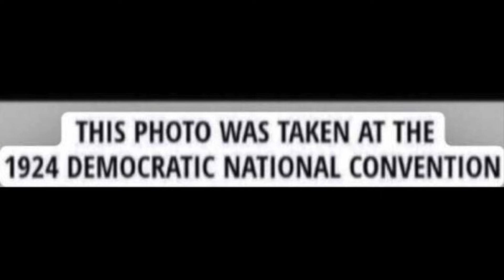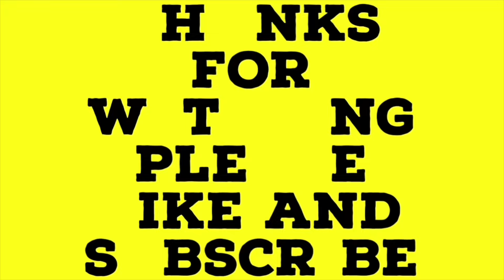What Does it all Meme?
Life and politics represented as base art. Enjoy!